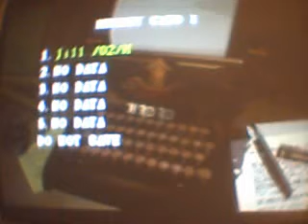Let´s play Resident evil 1 PT/ING Part 8